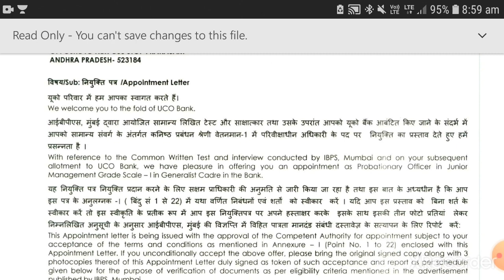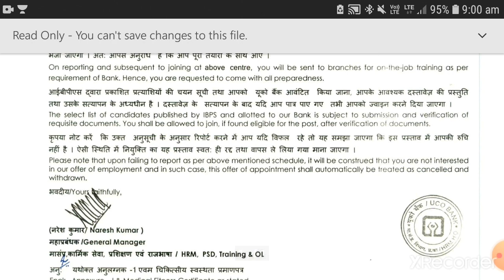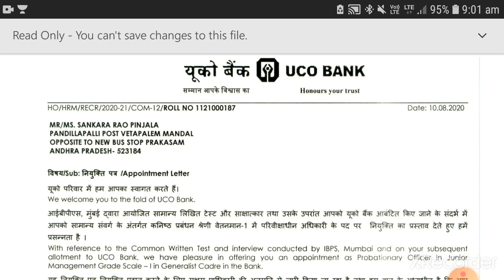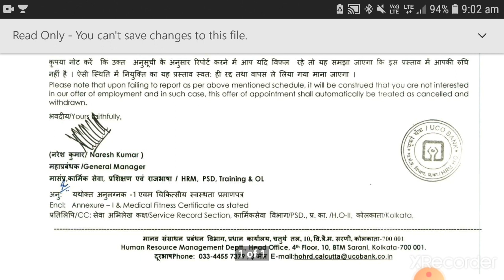UCO BANK PO IX 2020 JOINING LETTER COME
IBPS PO IX 2020

Free videos and pdf related to banking exams .Do good have good.